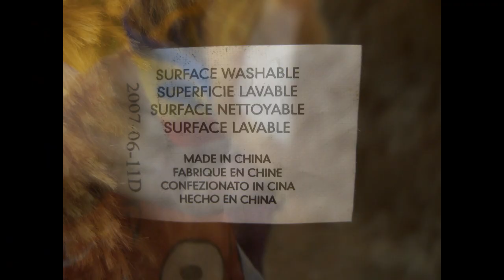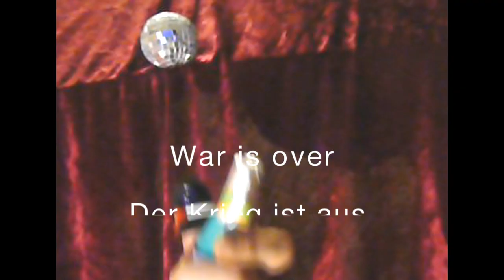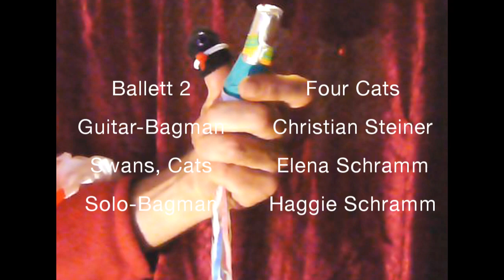Die kapitalistische Internationale (War is over)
Ein Stück aus Goethes "Faust" (gespielt von Meister Blauge), die "Kapitalistische Internationale" (gesungen vom König der Affen, Sun Wu Kong), die "Ein-Euro-Hymne" (gesungen von Rudolph, dem Rentier) und ein romanophiler Neujahrsgruss aus Schwäbisch Gmünd (Baden-Württemberg).
A piece from "Faust" by Goethe (acted by Master Blauge), the "Capitalist International" (sung by Sun Wu Kung, king of monkeys), the "1-euro-hymn" (sung by Rudolph, the reindeer) and as New-Years-Greetings from Schwäbisch Gmünd (Germany, Europe).